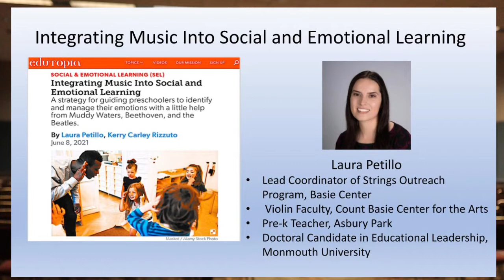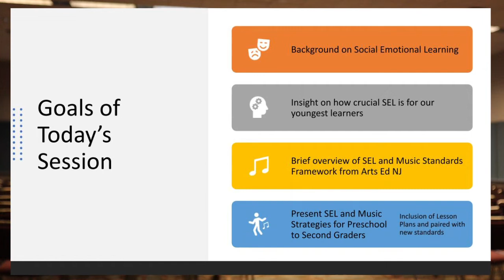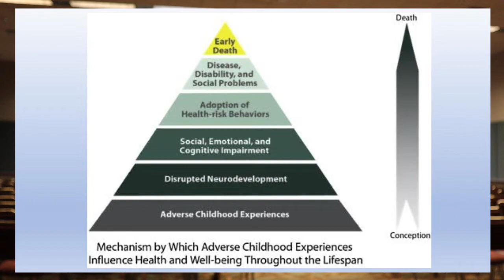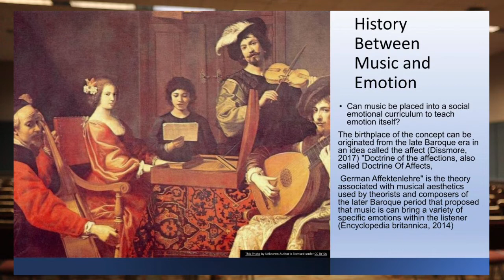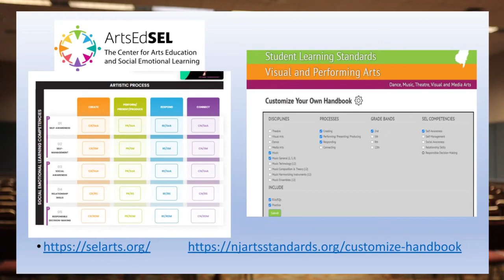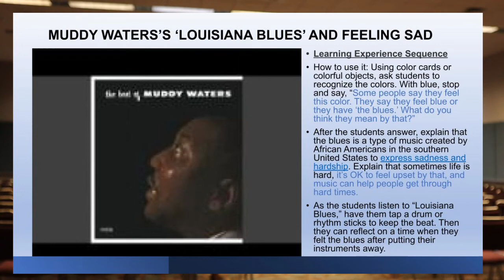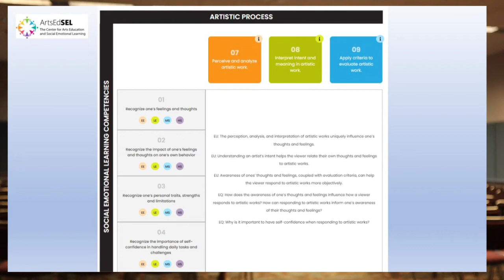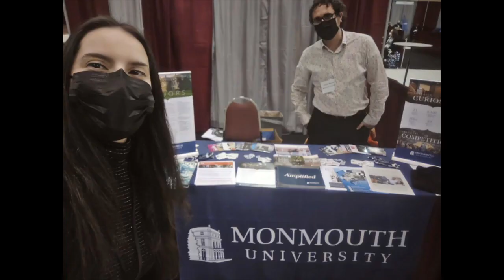NJMEA Conference Session: Integrating Music Into Social Emotional Learning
Integrating Music Into Social Emotional Learning
NJMEA Conference Session
Presented by: Laura Petillo